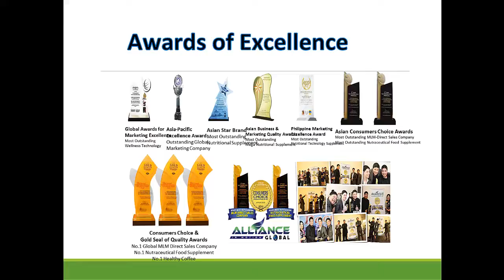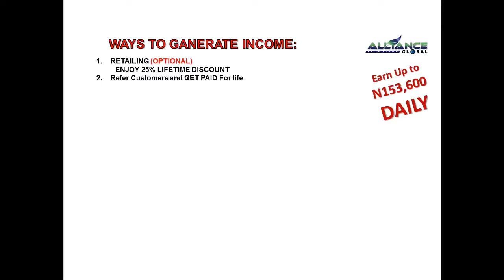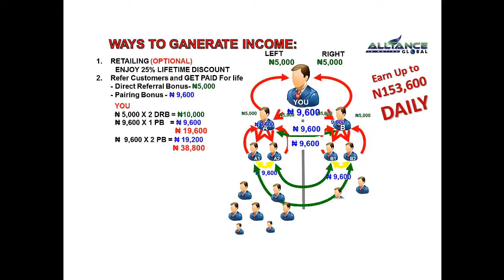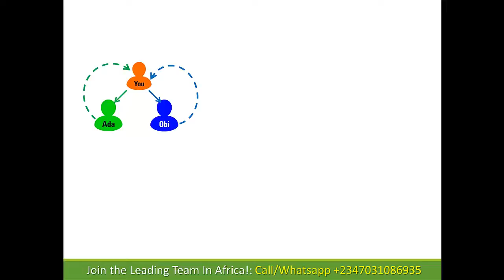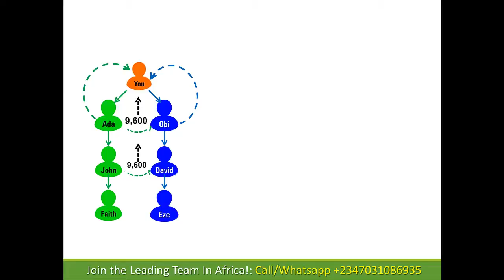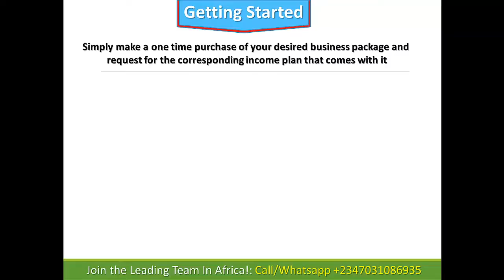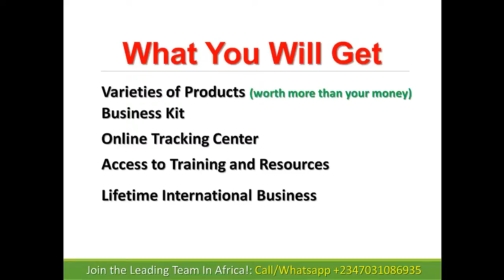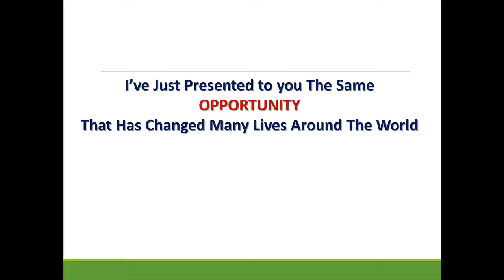ALLIANCE IN MOTION GLOBAL AIM GLOBAL 2017 OPPORTUNITY PLAN Earn 153,200 Naira Per Day with AIM